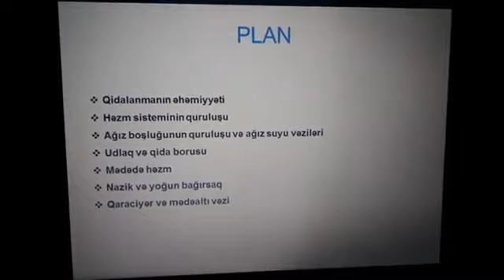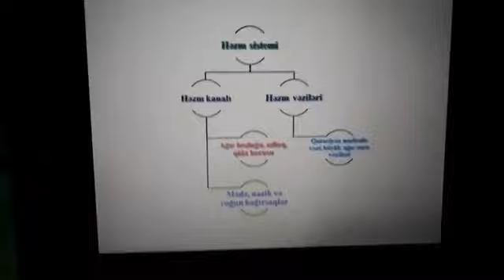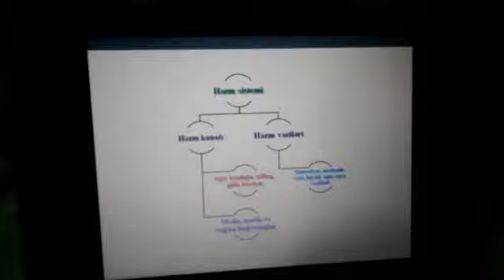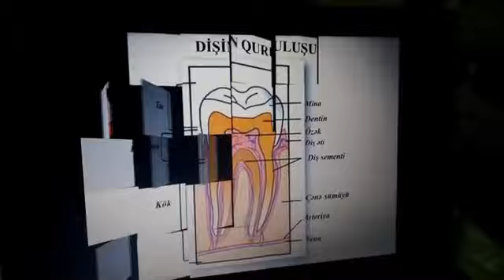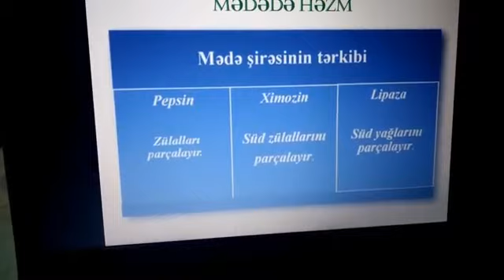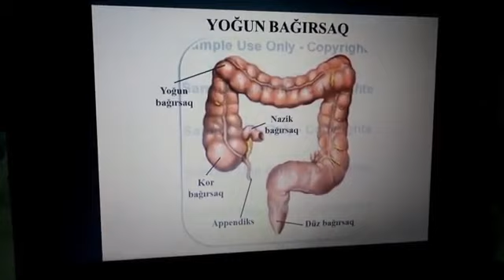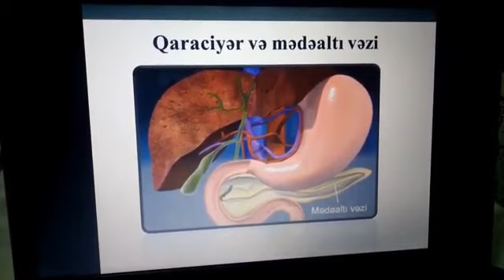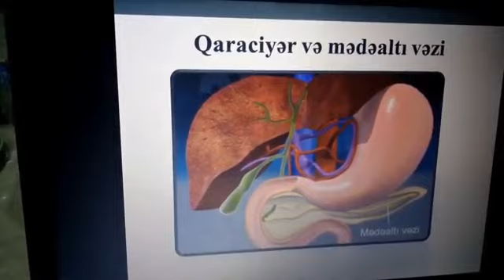İsmayılova Səbinə Tibbi biliklərin əsasları Həzm sistemi